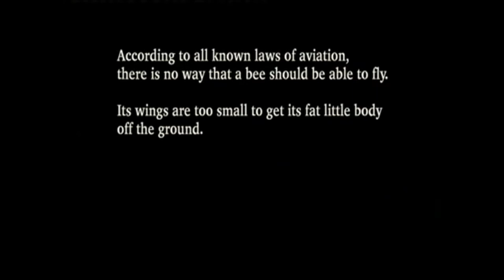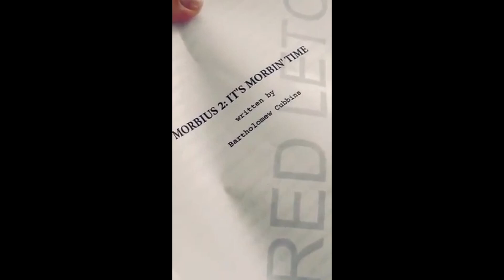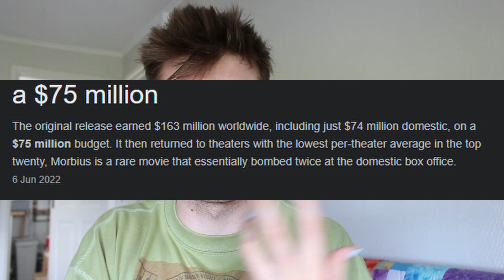I Watched Movies That Are Memes That I've Never Seen Before...Surprise Surprise, They Sucked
a video i filmed quite long ago, so im finally uploading it lol

MWAH XXXXXXXXX

Gear Used 📸

- Canon 600D for the camera
- and my phone usually for the mic!
- iPhone 11 sometimes too!

Subs at the time of upload: 223

Pavel x